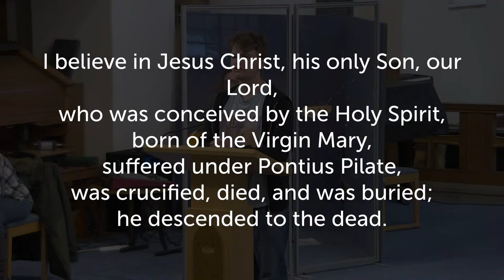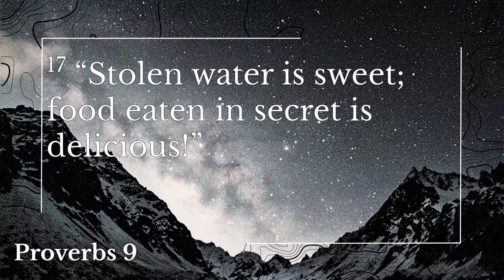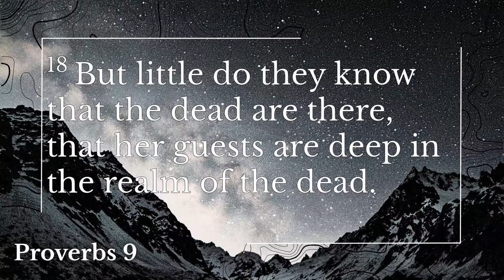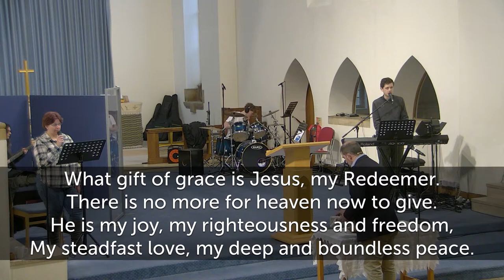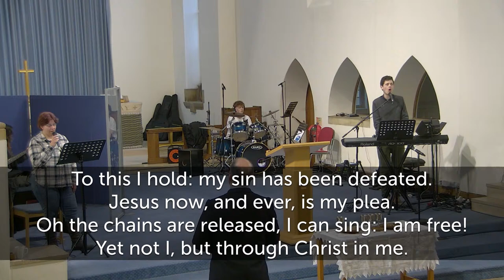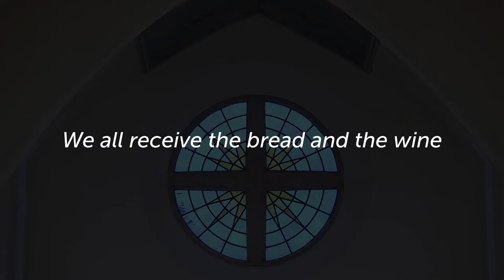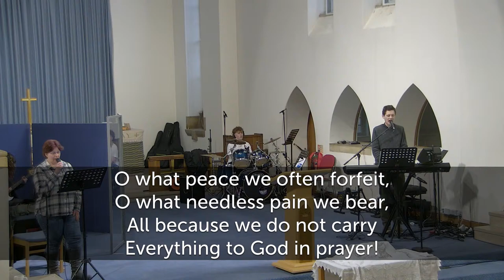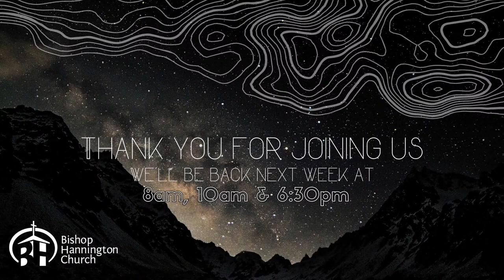Sunday Evening Service | Bishop Hannington | 14th April 2024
Welcome to the 6:30 evening Service for Bishop Hannington Church, Hove, UK.